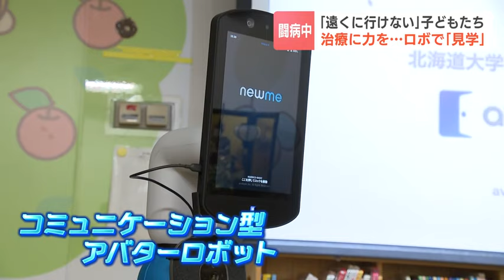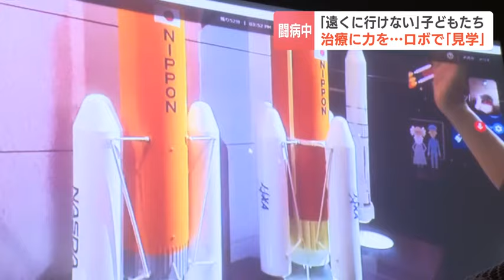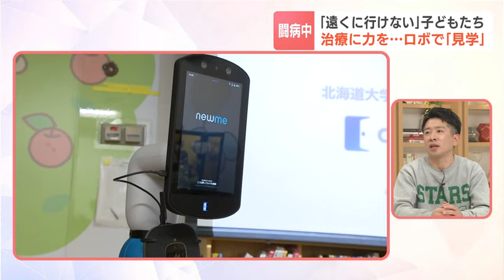入院中の子どもたちに力を…コントローラーでロボットを操作して、鹿児島の種子島宇宙センターを見学「絶対行きたい」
ていて、遠出ができない。
　そうした闘病中の子どもたちが、22日、鹿児島の種子島宇宙センターを「見学」しました。
　治療への力になったようです。

　ここは、北海道大学病院の小児病棟にあるプレイルーム。
　入院中の子どもやその家族が、続々と集まってきます。

「種子島宇宙センターにロボットを使って瞬間移動してもらおうと思っています」

　そのロボットというのが、コミュニケーション型アバターロボット。
　22日に行われたのは、鹿児島にあるJAXA種子島宇宙センターの宇宙科学技術館にあるこのロボットが、子どもたちの代わりに現地を見学する、というイベントです。

「はやぶさ１号機を宇宙へと運んだロボットです」

　コントローラーを動かせば、ロボットを遠隔操作できる仕組みです。
　子どもたちの様子は、手元にあるパソコンのカメラから現地に送られています。
　操作がちょっと難しそうな様子もありましたが、ふだんは見られない場所を探索できるとあって、子どもたちの表情は真剣です。

入院中の子ども（小２）
「図鑑で見るより立体的で、いろんなところを見渡したりできておもしろかった。絶対（科学館に）行きたい」

子ども（２）の父親
「閉塞感というか限られた場所にしかいられないけど、こういう機会があると、どこかに行った気分になります」

　治療が中心の生活で、出かけられない子どもたちと家族にとって、今回の経験が、早く治して退院するという力に変わったことは間違いないようです。2024年02月22日(木) 19時33分 更新